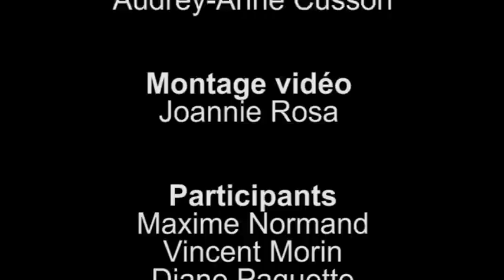Conception d'un kart - Programme de sciences à Marie-Rivier / 2013-2014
Les élèves du programme de sciences de la Polyvalente Marie-Rivier, en collaboration avec une équipe d'ingénierie et de design de chez Soucy, vont produire d'ici mai 2014 un véritable kart! Découvrez plus en détails cette belle collaboration!